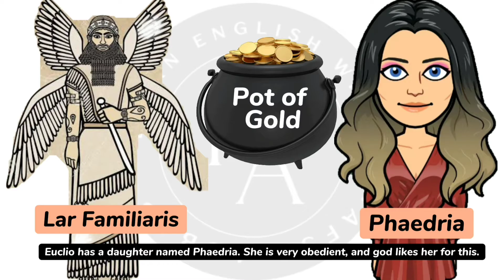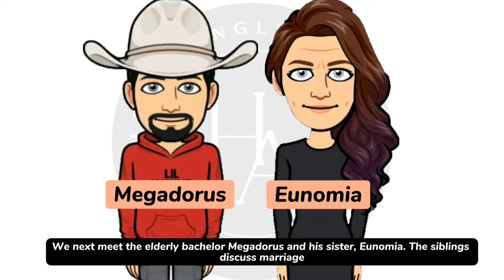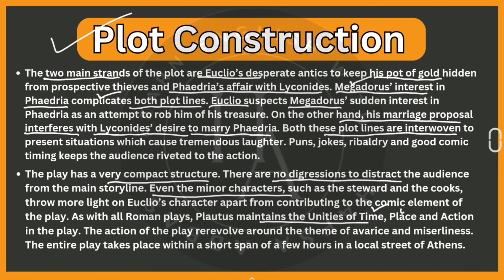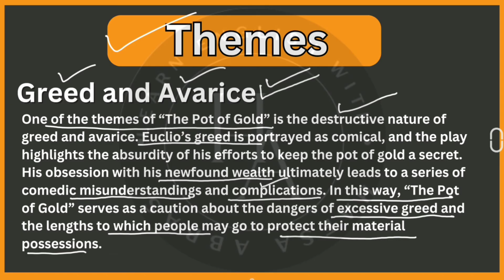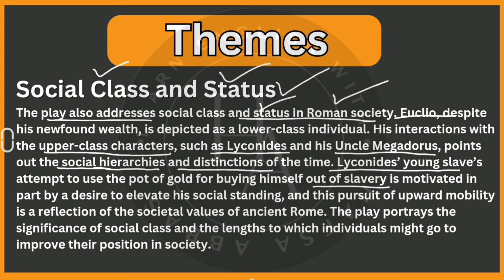[Engsub]"The Pot of Gold" by Plautus| Summary and Analysis in Hindi/Urdu